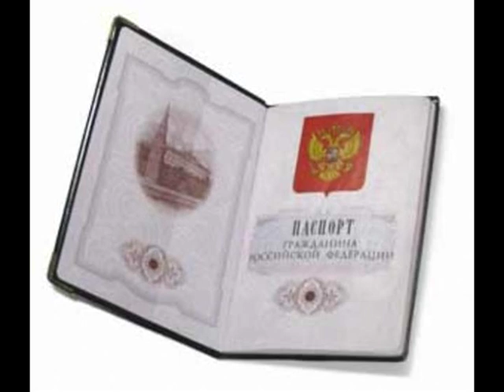Кальянов Не привыкай к чужой жене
Ну как-то так.